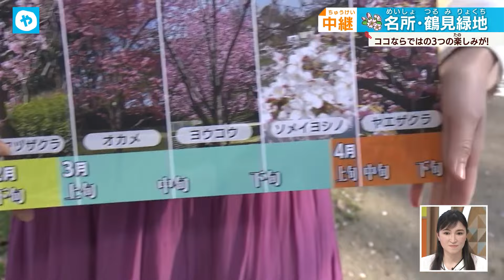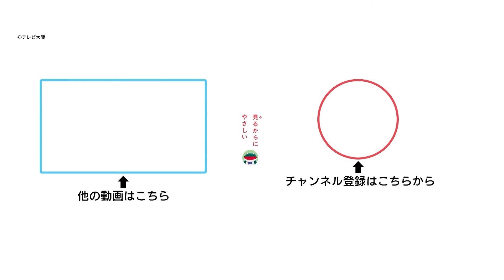【生中継】関西・桜の名所 イッキ見せ！ 京都・兵庫の〝○○桜〟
門出を祝う、桜中継！
大阪・鶴見緑地から見どころ満載で川北アナがお届けします。